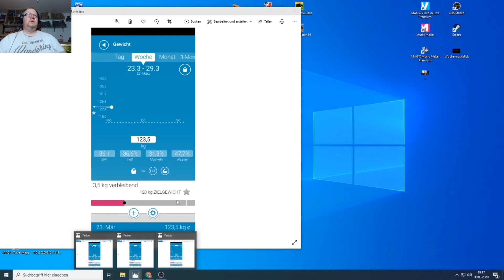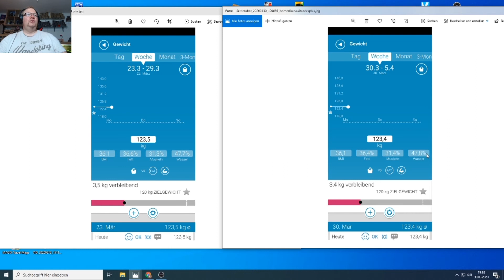Das 12. Große Wiegen 2020 und Wie wird das Battle zwischen Heizie und mir ablaufen ???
In diesen Video erfahrt Ihr nun endlich, wie das Battle zwischen mir und Heizie ablaufen wird .

Hello Pedelec #19/The Battle, die Vernunft siegt über Corona. Big Wave und Heizie...

Impressum:

Rene Gastel
Postfach: 450204
99052 Erfurt

Vielen Dank !!!